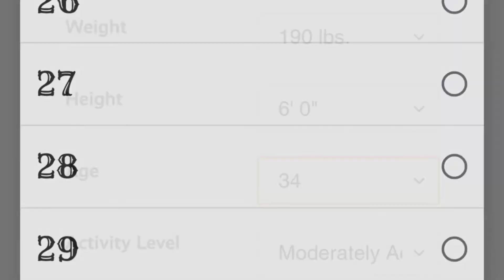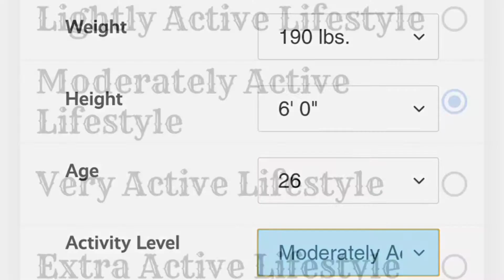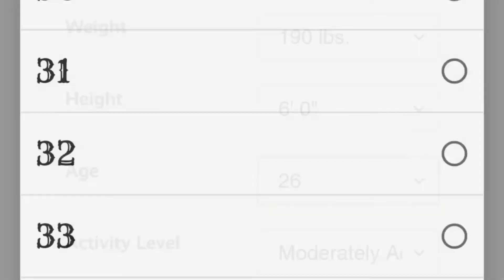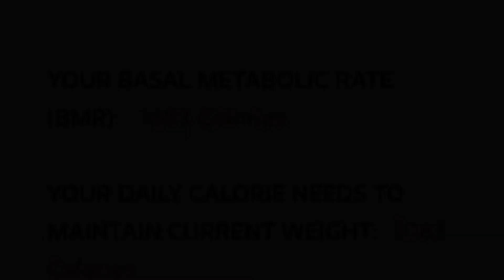BMR calculation 🤩🔥👍 for more🤩♥️🥰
BMR calculator link^^

💪ask your thoughts to me about home workout and exercise I will clear your thoughts 💯💪🤞

👆shoulder back press video link☝

👆shoulder front press video link👆

all home workout tips#triks💯are available in this channel💯🤩#this is only for beginners 🔥#pls comment me what tips you want #i'm ready to solve your problems in home workout## i assure that I will take care care of you all💯💯#keep supporting to my channel 🥰❣️if you need any help in loss your Belly pls comment with me#we never give up on dreams#Thank you all my heart's❤️#we believe 👍💪 bodybuilding lubss❤️🥰💯